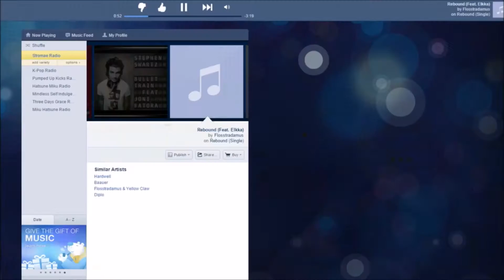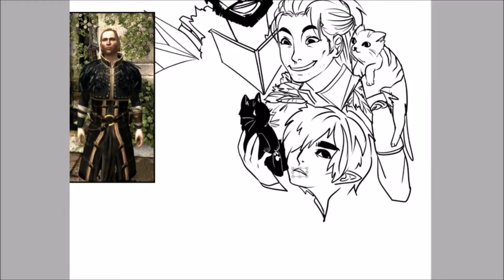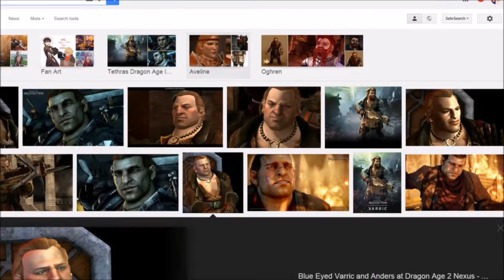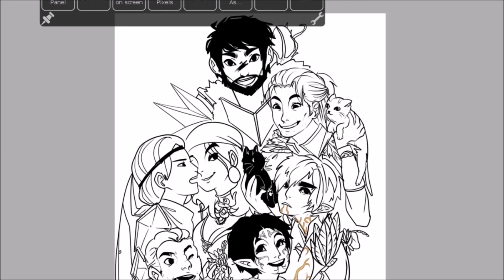🎀 Dragon Age 2 Line Art Speed Draw